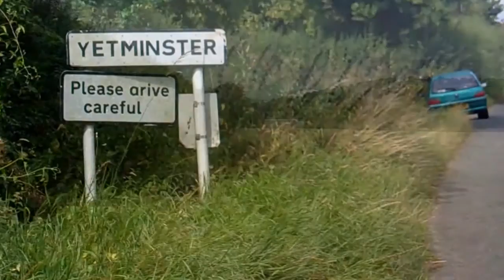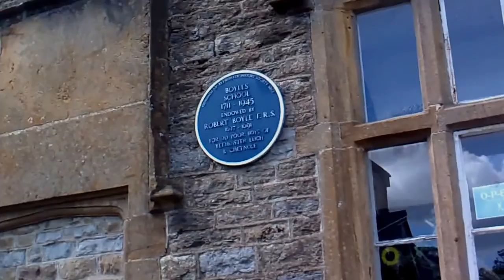Exploring Yetminster, Dorset, 20/7/14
For me Yetminster is on the way to Yeovil. I have occasionally driven through it but this is the first time I've stpped and looked around.  It is worth looking it up on Wiki not least to find out about the two blue plaque people. It will tell you that the river is called the Wiggle and the folk group The Yetties originated in Yetminster, facts that not a lot of people know! There is a Railway station I will cover that in another video.
Filmed Using Vivitar DVR 830 XHD